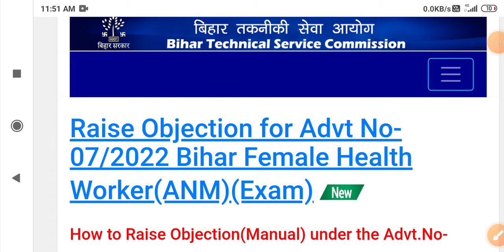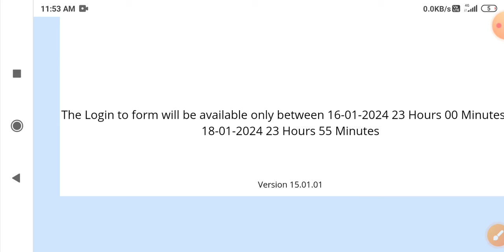BTSC ANM Result date | btsc anm cut off marks | btsc anm counseling latest news